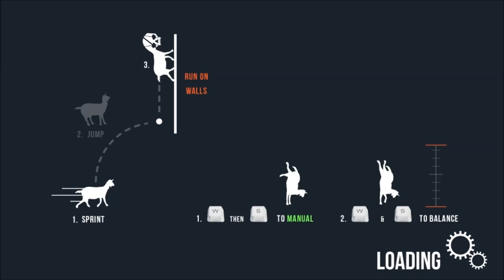snail goat - goat simulator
here is character unlock for goat simulator. thought id upload it as not sure how many seen it and cant see any more on youtube.